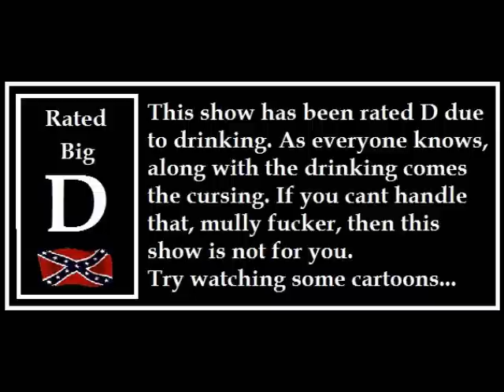Crazy Redneck /// Redneck Minute Infomercial #4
we aint using Dobnkey tees no more